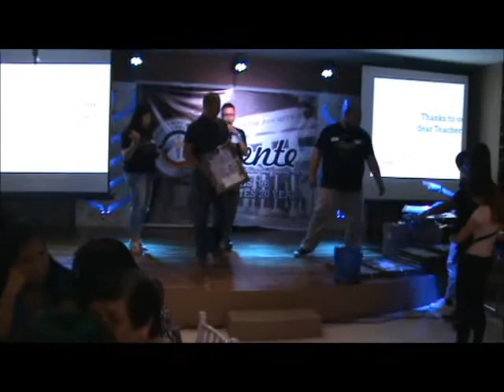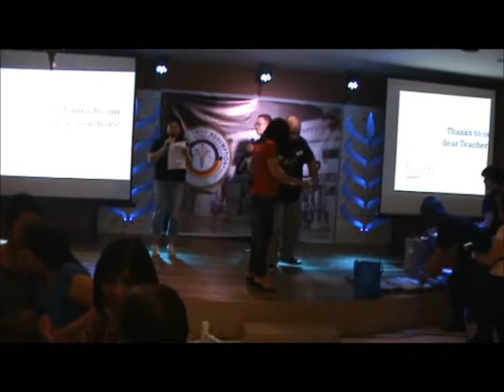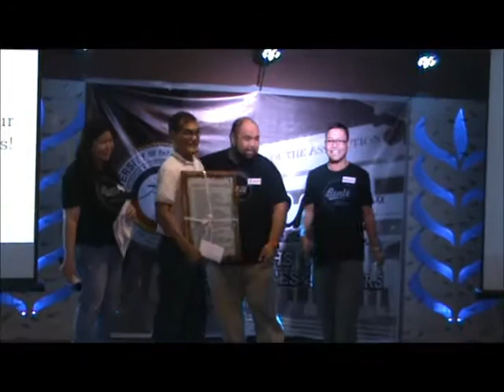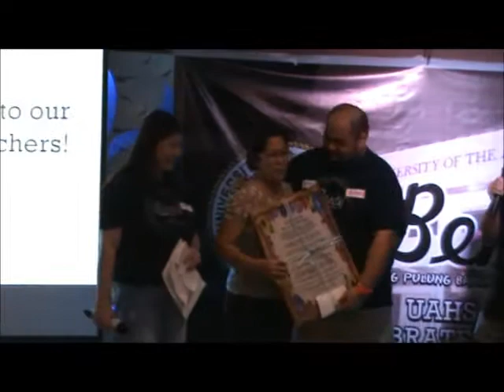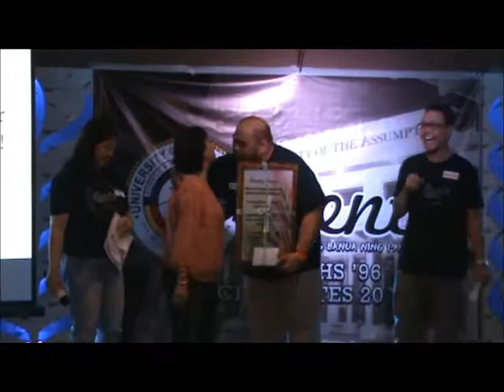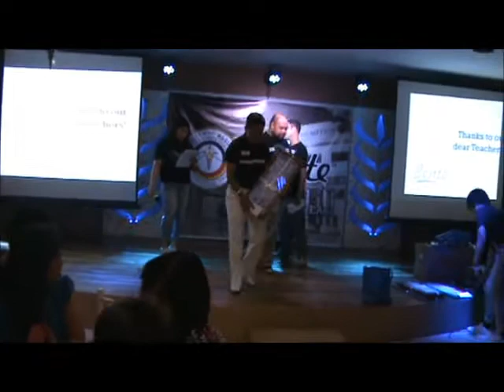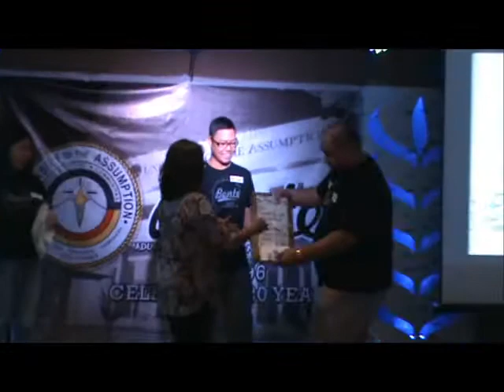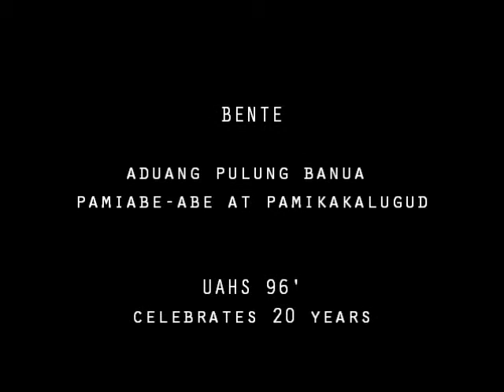BENTE * UAHS 96' - part 3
aduang pulung banuapamiabe-abe at pamikakalugud
University of the Assumption High School Batch 96' (UAHS 96")
celebrates 20  years@ Capampangan Island - May 14, 2016